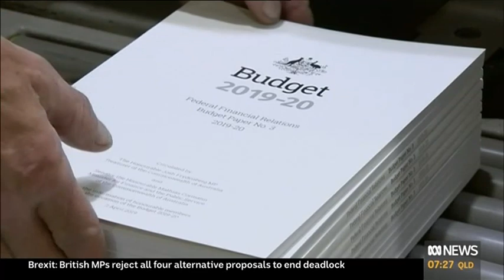Interview with Michael Rowland, ABC News 24 (2 April 2019)